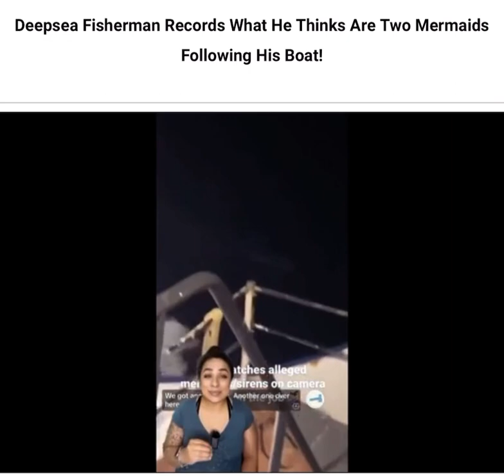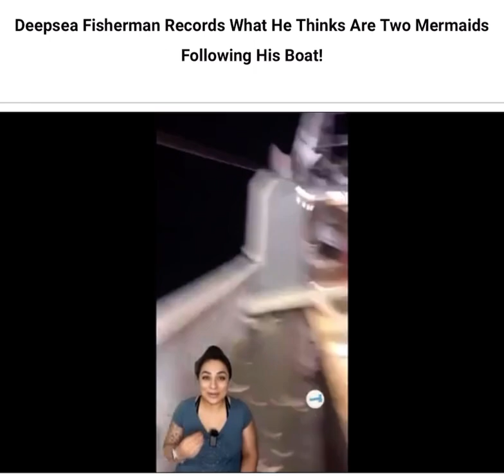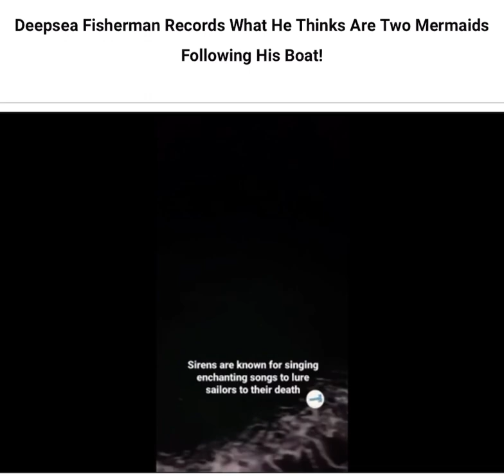sailors captur two mermaid followers them